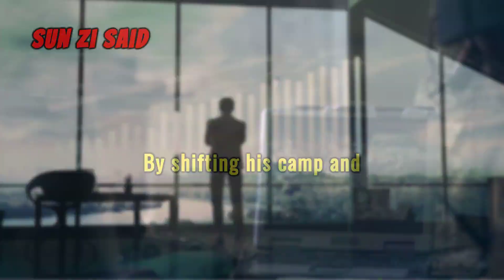Xiangqi (Chinese Chess) Warfare: Lessons from Sun Zi's Art of War Chapter 11 34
Chapter 11, "The Nine Grounds", is a continuation of the previous chapter with more valuable insights. Translation is by Lionel Giles.

This video has been made with Fliki.ai , the best tool to making videos. It is highly recommended by the Channel Master.  There are many videos on Youtube and the internet to show how easy it is to make quality videos with Fliki. Click on the link below to understand more.

📙 Books which the Webmaster recommends!
Best Xiangqi (Chinese Chess) book for beginners:

Itching to play Xiangqi? Xiangqi sets:

Note on the English translations:
There are dozens of English translations of Sun Zi's Art of War. However, in the Webmaster's humble opinion, the best English translation is the one by Ralph D. Sawyer!  Highly recommended! The Webmaster has read many Chinese versions of the book and also three or four English versions.

📘 The Seven Military Classics of Ancient China by Ralph D. Sawyer.
His book can be found on Amazon at the following

📘Another interesting Sun Zi translation is Sun Tzu The Art of War by Stephen E. Kaufmann, a Karate expert. His translation contains some interesting insights.
Kauffman's book can also be found on Amazon